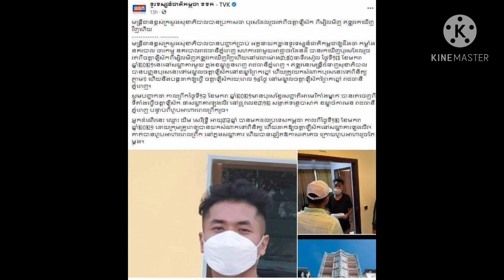រកឃើញបុរសខ្មែរសញ្ជាតិអាមេរិកាំង​ ដែលបានរត់ចេញពីទីតាំងធ្វើចត្តាឡីស័កហើយ នៅក្នុងខណ្ឌមួយនេះ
A Cambodian-American man who ran away from the location of Chattalysak was found in this district